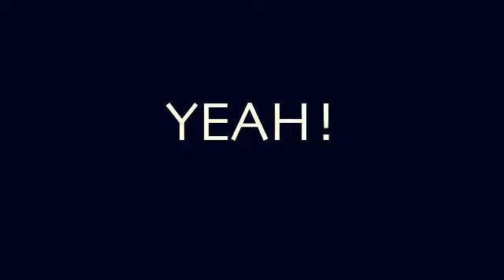DUMB AND DUMBER TEKNO REMIX!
TIME TO PARTY, DUMB AND DUMBER 2 IS BEING MADE YEEEHAAA!